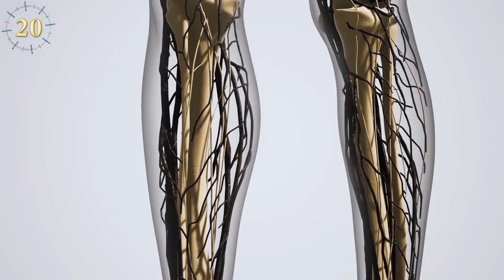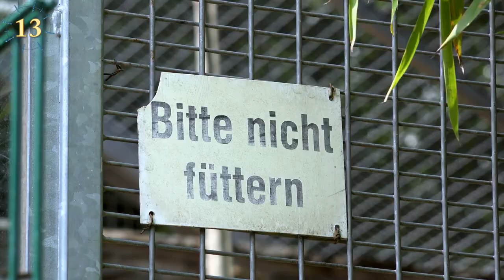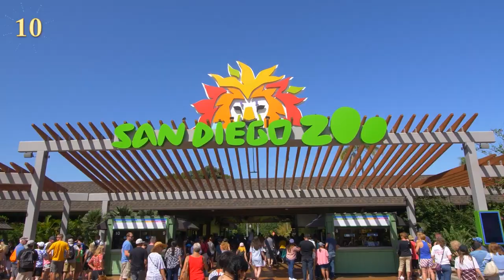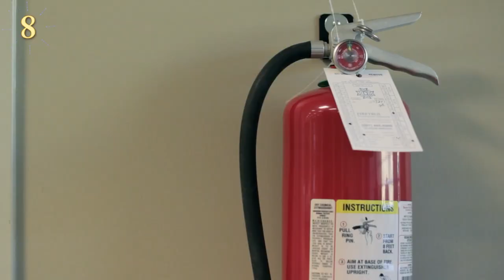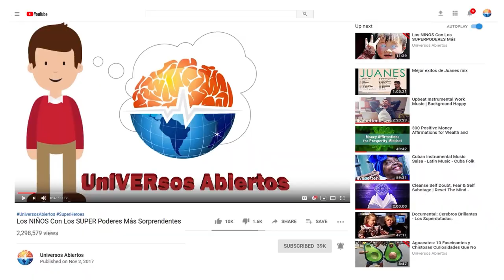Personas Que Cayeron En Recintos De Animales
De Escorpiones a Cobra (Ophiophagus hannah)
Visitas Indeseadas (Budorcas taxicolor)
Entre Voces y Un León (Panthera leo)
Entre Parientes (Pan)
Entre Corridas y Piscina (Ursus arctos horribilis)
Una Triste Anécdota (Panthera tigris altaica)
Toca Pregunta Antes de Seguir (Tapiridae)
Hija Del Sol (Gorila)
Fíjate Dónde Pisos (Canis lupus)
Pendientes De Los Más Pequeños (Perros Pintados Africanos)
Lo Quieto, Se Deja Quieto (Panthera tigris altaica)
Susurradora de Cocodrilos (Crocodylidae)
Cuidado Con Los Letreros (Ursus maritimus)

Tigre Salvaje Entra En Zoológico De Nandankanan (Panthera Tigris)
Padres Causan Que Bebé Caiga En Recinto De Guepardos (Panthera Pardus)
Jambo El Gorila Protege A Un Niño - Zoológico de Jersey (Gorilla)
Hombre Grita Jesús Cuando Salta A Un Pozo De Leones (Panthera Leo)
Niño De Arkansas Cae En Exhibición De Jaguares (Panthera onca)
Gu Gu El Panda Gigante (Ailuropoda Melanoleuca)
Mila El Elefante (Elephantidae)
Oso Polar Ataca A Mujer En Zoológico De Berlín (Ursus Maritimus)
Hombre Atacado Por Tigre Blanco En Zoológico En Delhi (Panthera Tigris)
Hombre Entra En Hábitat De Leones (Panthera Leo)
Jabari El Gorila (Gorilla)
Hombre Atacado Por Monos Tratando De Recuperar Su Teléfono (Macaca)

Feb 16 - People Who Fell Into Animal Enclosures (1-2) = Personas Que Cayeron En Recintos De Animales (#2-1)